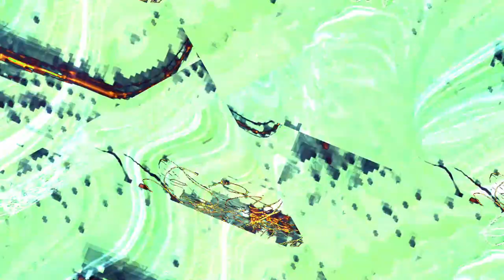[EPILEPSY WARNING] Movie 23 11 03 07h54m49s